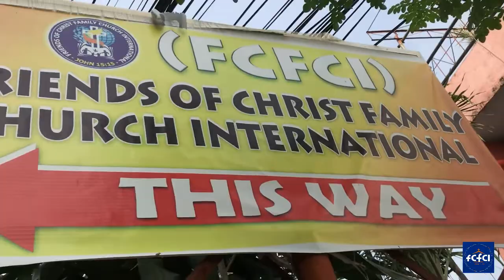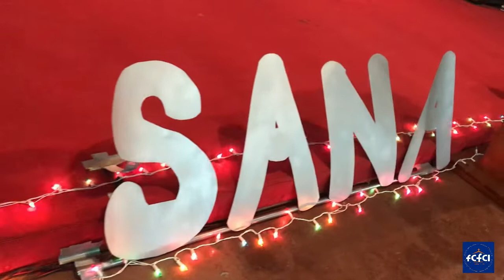Worship Night - Sana All - (2019) (SDE)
FCFCI - Youth and Young Professionals Worship Night. (Same Day Edit)